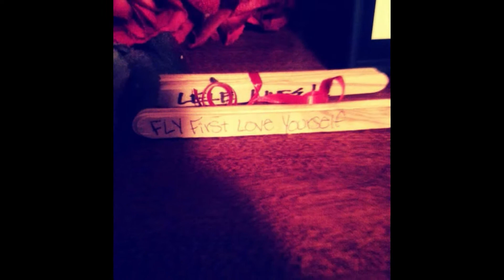F.L.Y- FIRST LOVE YOURSELF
I remember a time when I was too far out there.
Do you remember your off times?
Do you love yourself?
Practice telling yourself that you love yourself before you sleep and see how you feel.  It made me feel great! Maybe it will make you feel great.
Feeling great and loving yourself despite the current conditions answers allot of questions for your life.
Are you ready for what's to come? Your behavior and immediate responses to any and everything answer this very important question.
Are you ready for what's to come?
Stay ready so you don't have to get ready!
Any thoughts to share?